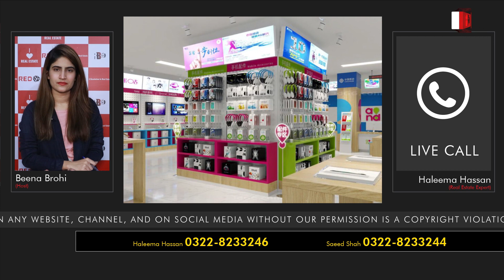APARTMENT FOR SALE | PRECINCT 19 |BAHRIA TOWN KARACHI | 4 BED FLATS | RATES | PRICE | BTK | PROPERTY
If you are looking to buy an apartment in Bahria town Karachi in precinct 19 then this video is an answer to all your questions.